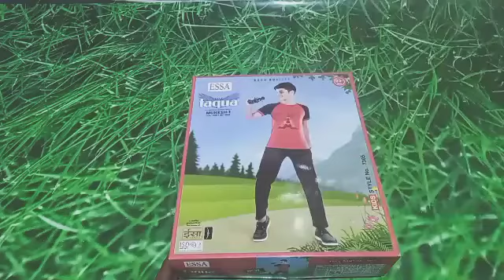Essa Boys Mukesh-1 Full Pant Set